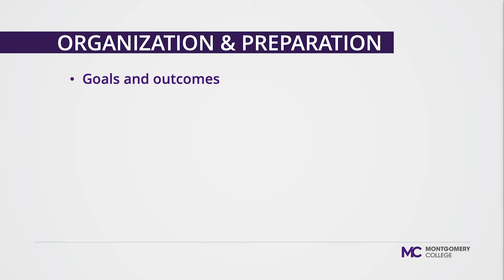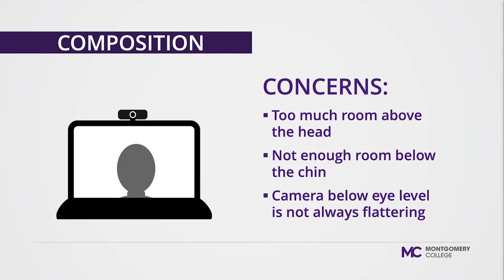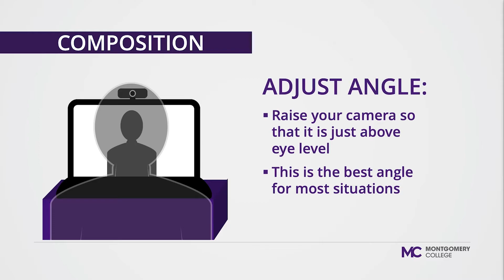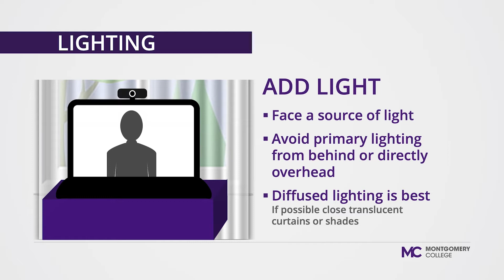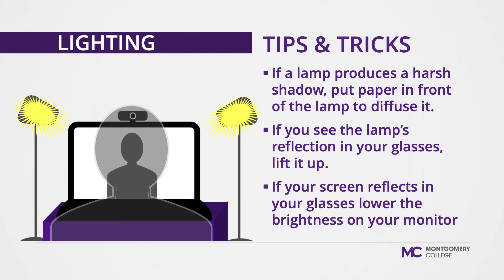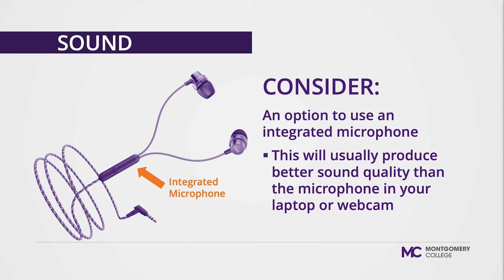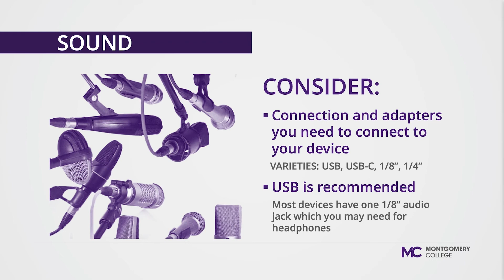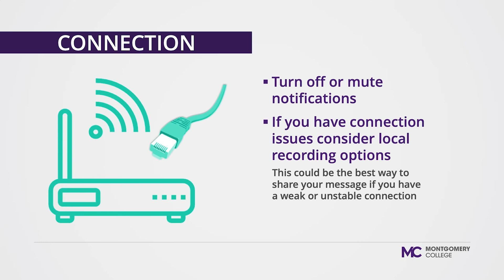Tips for a Successful Virtual Presentation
TIPS INCLUDE:
00:00
00:01:36 Content, Message and Graphics Tips
00:03:21 Video Presentation Tips
00:08:42 Lighting Presentation Tips
00:15:12 Audio Presentation Tips
00:19:23 Internet Recommendations